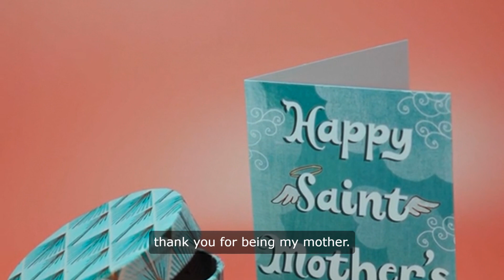Happy Mother's Day (Confessions I never made to my mother) 2024.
Happy Mother's Day to all mothers